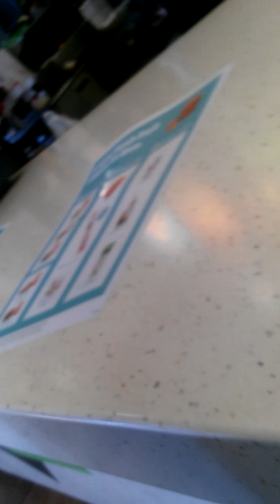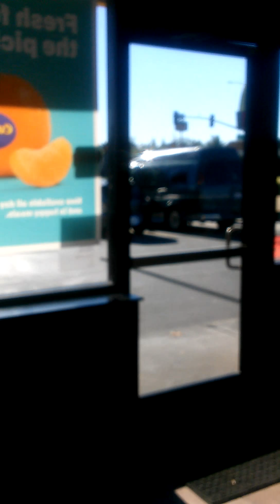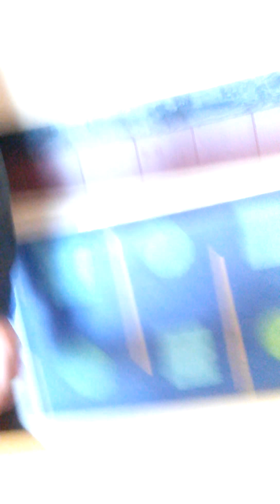MacRon just Ran in too My Vallejo. Nigga